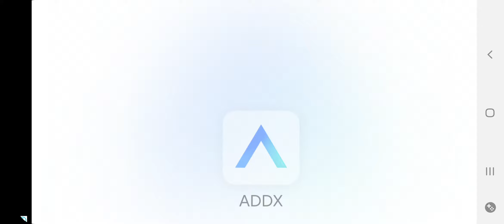16 November 2021